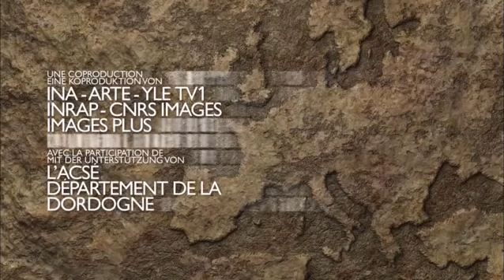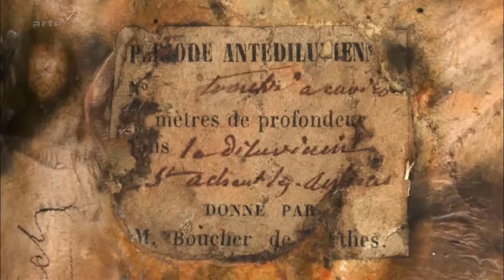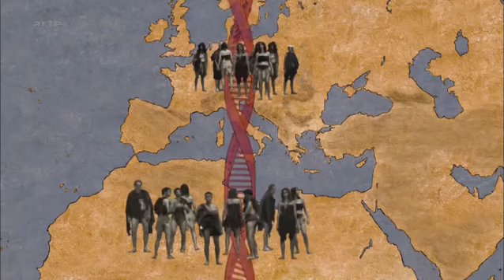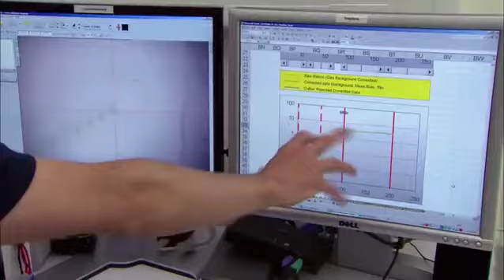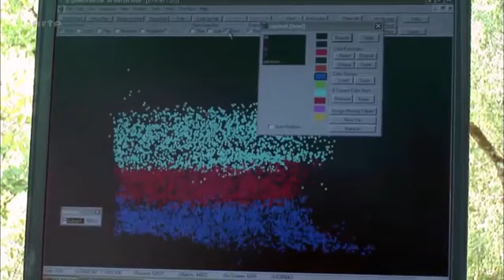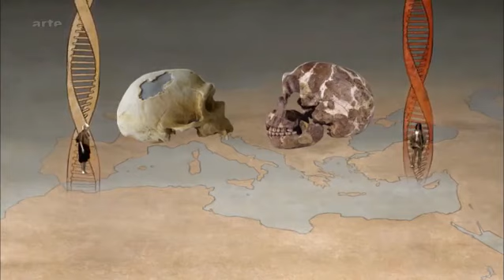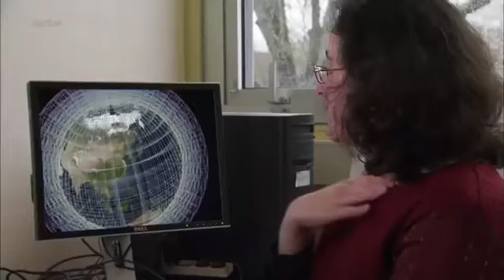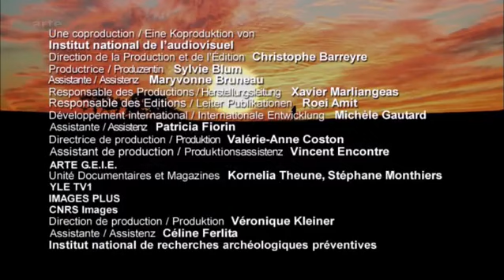Les premiers Européens 1 2 De 1 800 000 à 20 000 ARTE Documentaire 2016